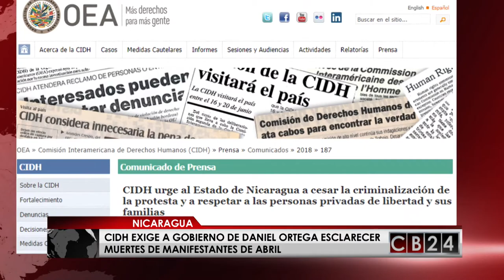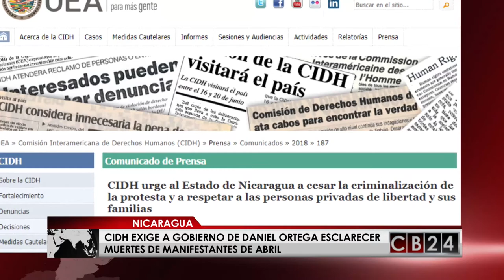Investigan explosión en Panamá y en Guatemala se cumple un año de la tragedia del Volcán de Fuego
Panamá | La fiscalía ordena investigación por caso de la explosión en un apartamento donde murió un bebe de 10 meses.
Guatemala | A un año de la erupción del Volcán de Fuego, y la zona cero (San Miguel de Los Lotes) donde ocurrió la tragedia aún sigue bajo escombros. Todo esto y más en CB24 el canal de Centroamérica

24 Horas conectados con la información